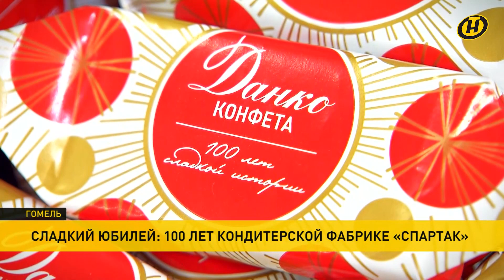100 лет ФАБРИКЕ "СПАРТАК"! Секрет белорусского шоколада. КОНФЕТЫ ИЗ ДЕТСТВА. Сладости с историей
Кондитерская фабрика "Спартак" празднует вековой юбилей. За это время предприятие прошло огромный путь и стало одним из крупнейших производителей не только в Беларуси.

Гомельские брендовые сладости сегодня популярны и в странах СНГ, и в дальнем зарубежье. Покупатели ценят сочетание классики и современности кондитерского искусства - это особенность бренда "Спартак". Он несмотря на широкий ассортимент, ежегодно добавляет в свою линейку в среднем десять новинок.